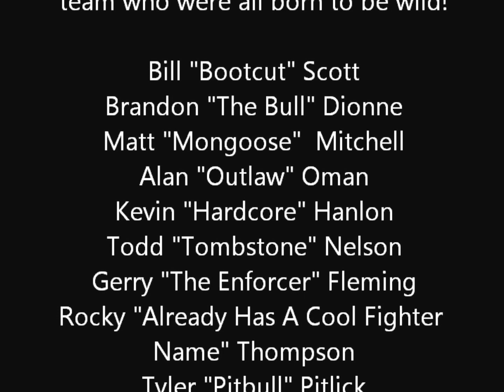Born to be Wild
Written, directed and edited by 10yr old Brady "Bad News" Shattan in honor of his favorite hockey team the OKC Barons.  Ohhhh lots of mistakes here.  LOL